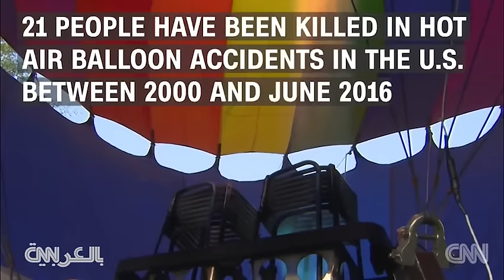مقتل 16 بسقوط منطاد بتكساس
في الثلاثين من يوليو، وسط ولاية تكساس الأمريكية، تحطم منطاد يحمل 16 راكباً على متنه، بعد اشتعال النار فيه. وحسب مكتب شريف مقاطعة كالدويل، لم ينج أي أحد.

يعد مقتل 16 شخصاً، أمراً غير مسبوق بالنسبة لحوادث المناطيد في الولايات المتحدة. إذ قُتل 21 شخصاً في هذا النوع من الحوادث هناك، خلال الفترة بين العام 2000 حتى العام 2016، وفقاً للمجلس الوطني لسلامة النقل.

ومن ضمن حوادث المناطيد… اصطدام منطاد في العام 2014 في ولاية فرجينيا، بخط كهربائي واشتعاله. وقُتل على إثره راكبين وأحد أفراد الطاقم. يقول شهود عيان إنهم رأوا سقوط شخصين من سلة المنطاد.

"كنا نسمعهم يصرخون ويرجون من الرب أن يساعدهم."

وفي العام ذاته، بولاية ماساتشوستس، أُصيب خمسة أشخاص عندما اصطدم المنطاد بخطوط كهربائية.

في العام 2008 بولاية نيو مكسيكو، قُتل طيار وأُصيب راكب خلال مهرجان للمناطيد عندما ارتطم منطادهم بخطوط كهربائية أيضاً.

"انبعثت النيران إلى مسافة 25 قدماً بعد حدوث انفجار. شاهدته يسقط، ولم أعرف ما هي حالته. وفي تلك اللحظة بدأ المنطاد بالسقوط."

حادث المنطاد الأسوأ من ناحية عدد القتلى خلال العشرين عام الماضية، وقع في مدينة الأقصر المصرية في العام 2013. إذ خلّف 19 قتيلاً.